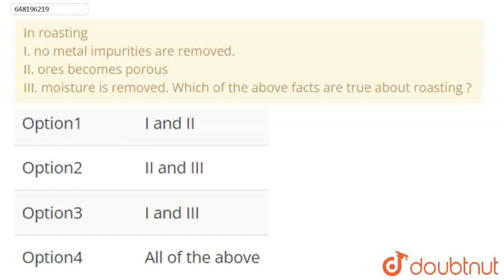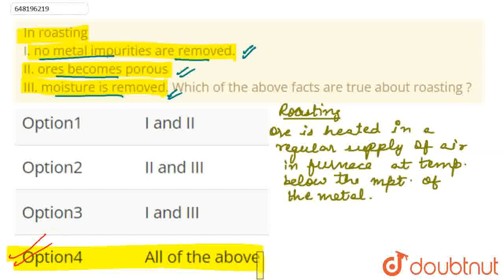In roasting I. no metal impurities are removed. II. ores becomes porous III. moisture is removed...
In roasting I. no metal impurities are removed. II. ores becomes porous III. moisture is removed. Which of the above facts are true about roasting ?
Class: 12
Subject: CHEMISTRY
Chapter: METALS AND NON-METALS
Board:KVS

👉 Have Any Query? Ask Us.